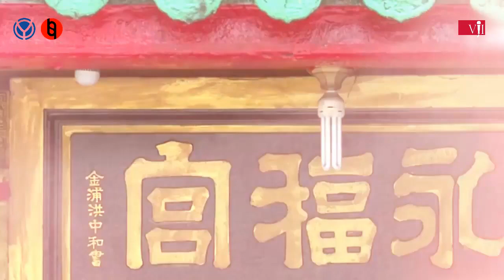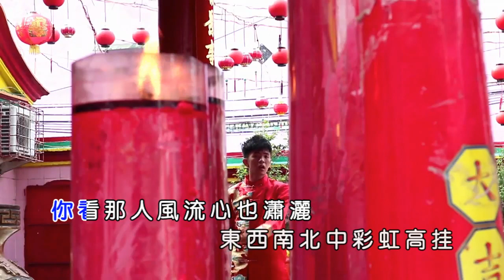2023 新年歌 Husheng【喜乐年华】经典重启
【喜乐年华】 官方MV
演唱：Stedy Husheng
导演/摄影：Chris Kwok
后期剪辑：Yousen Entertainment
卡拉制作：Seven Karaoke
Concept: Stedy Husheng

这次的MV特别感谢我的好朋友Chris Kwok 导演，安排在家乡拍摄，非常怀念故乡的人，但又没法回去的出外仔可以看看这只MV回顾一下。希望你们可以分享出去给身边的朋友们